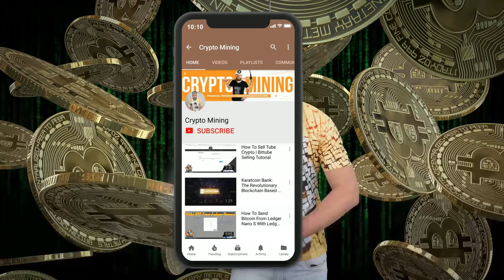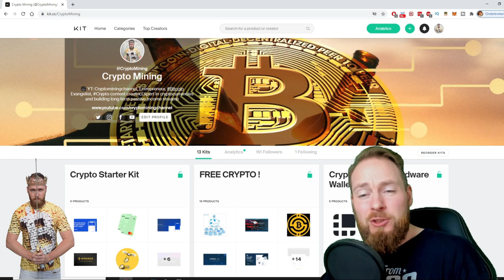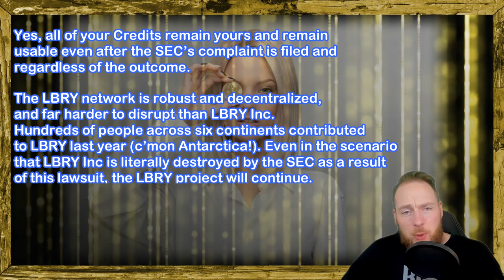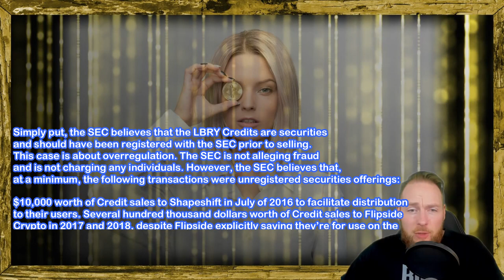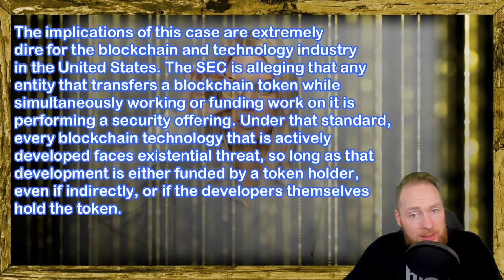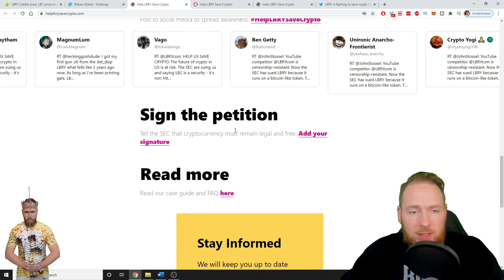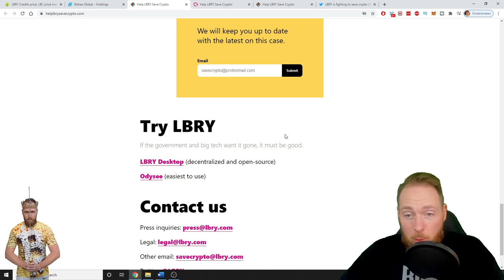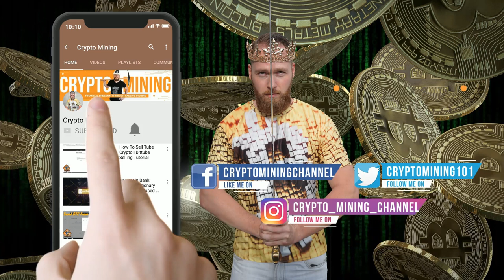Help LBRY Save Crypto & Blockchain! LBRY SEC Lawsuit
Help lbry save crypto and blockchain! Lbry SEC lawsuit.. Join LBRY/Odysee through this link and get some free LBC

Download the LBRY app or visit lbry.tv for free and experience content freedom. You can sync your entire youtube channel in one click (see how in my previous video and earn lbry credits for each video view.
How to monetize your youtube channel without adsense in one click and make up to 35 times as much as youtube adsense

☑ Refer others

☑ Mine LBC

☑ Receive tips